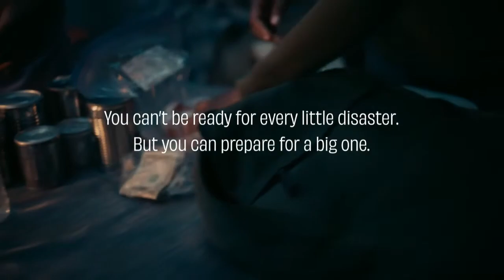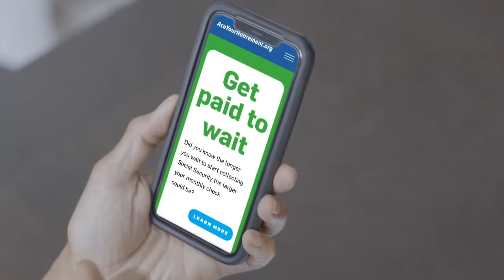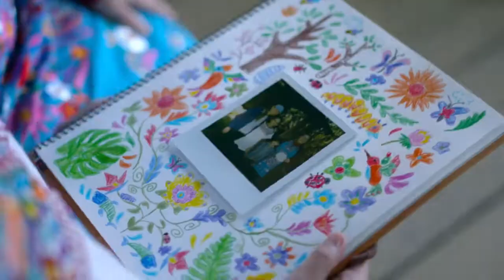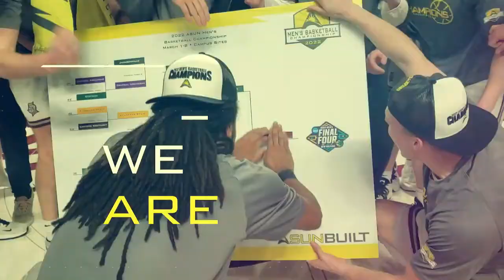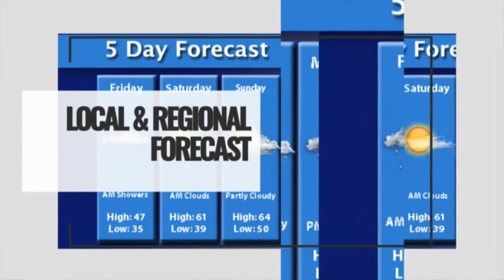APSU TV- News (10/21/2022)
Gov News Weekend Update for Friday, October 21, 2022

Produced by: Ashley Hughes
Anchor: Alan Bartee
Sports: Jahmar Ashford-Perkins
Weather: LaTriah Fletcher

Technical Director: Justin Pate
Audio: Paige Redmond
Teleprompter: Kinsley Andrews
Floor Manager: Clinton Crafts
Cameras: Paul Schuhart & Ethan Reddon

First aired on APSU-TV on Friday, October 21, 2022.